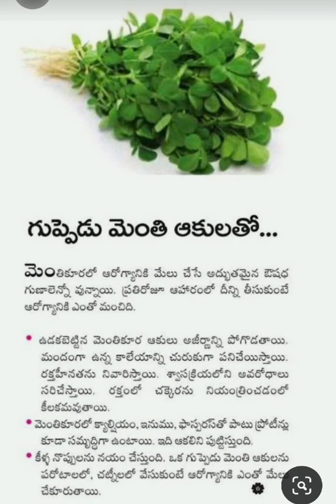31 March 2023